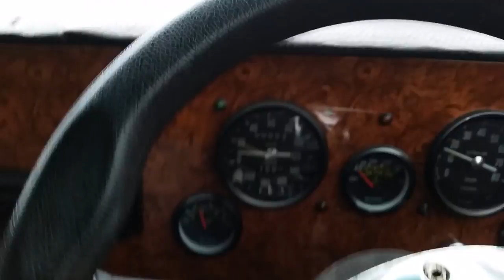Mini Pickup Orange Driving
SOUTH AFRICAN IMPORT